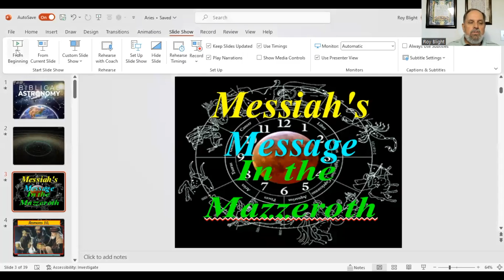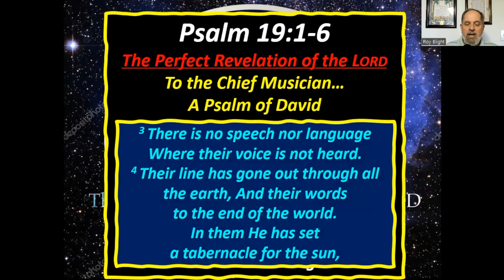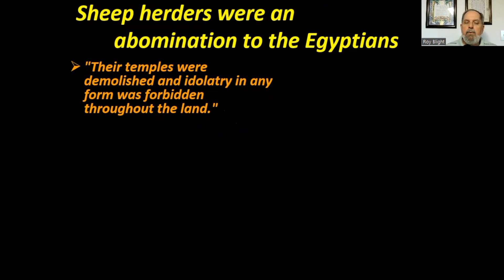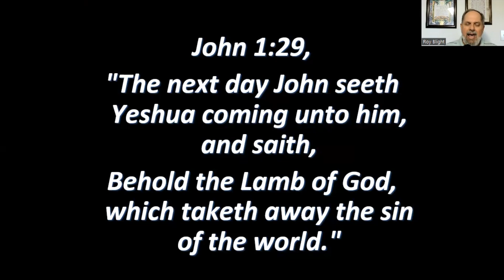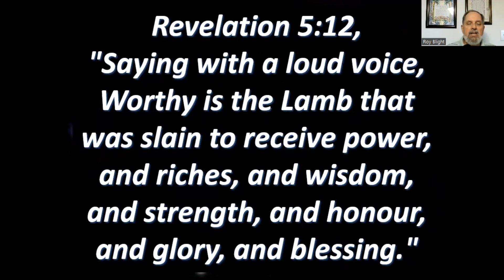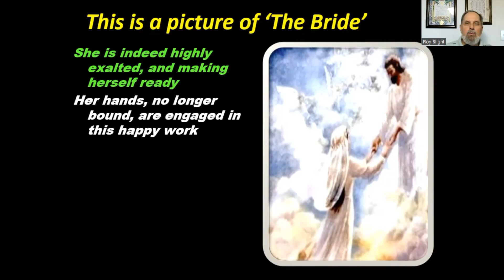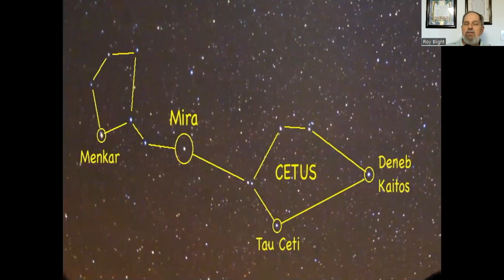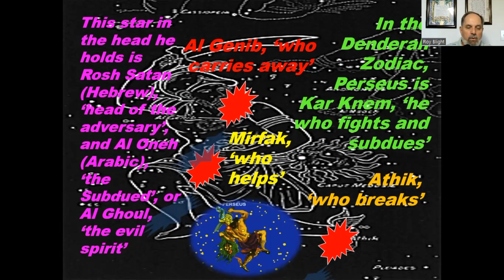November 24, 2023 - The Gospel In The Heavens: Aries (8 of 12)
The scriptures tell us there are signs on the earth as well as in the heavens (Genesis 1.14, Psalm 19.1-6, Luke 21.25-26, Revelation 12.1-2 & others).

Biblically astronomy is looking at the signs the LORD has given us in the heavens. Did you know the Gospel of Yeshua HaMashiach is written in the heavens? In this 12 part series, we are unpacking this and many other amazing truths.

In part 7, we will be covering the constellation Aries.

Important note: We are not promoting or teaching astrology, which is pagan and of the enemy. Please watch the entire teaching for full context.